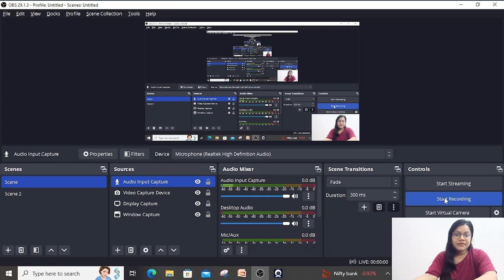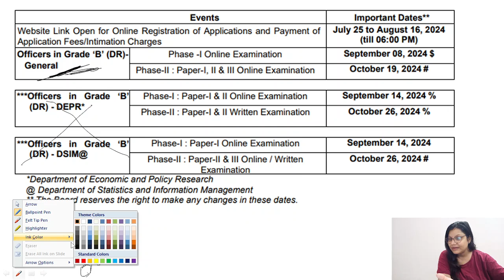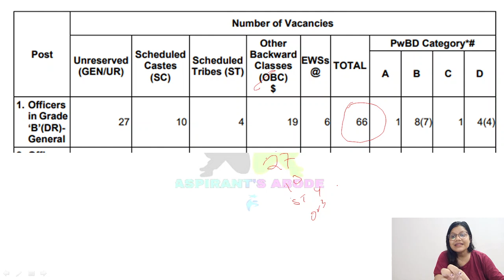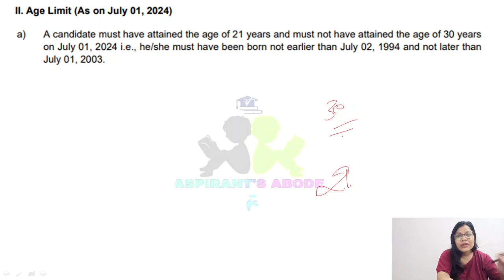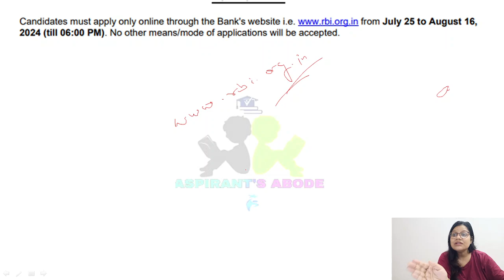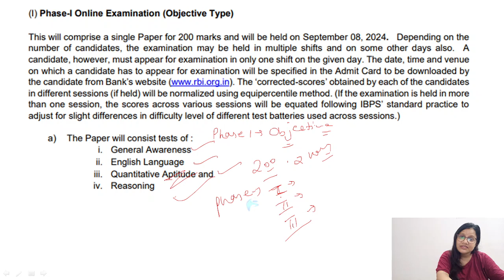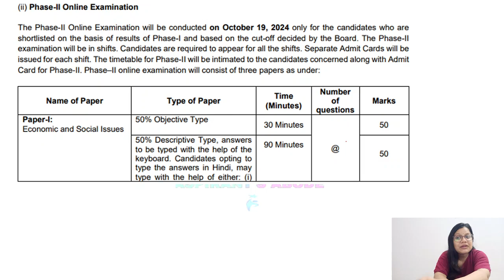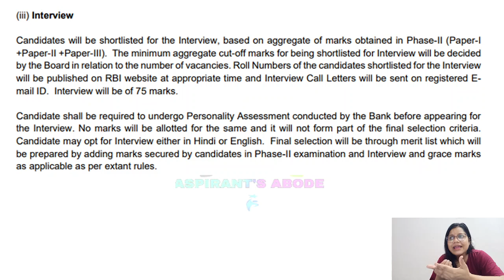RBI Grade B Notification 2024 Out! salary ! exam pattern